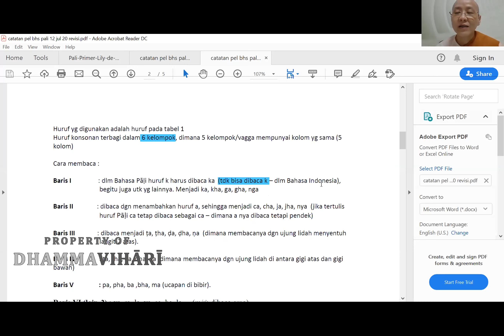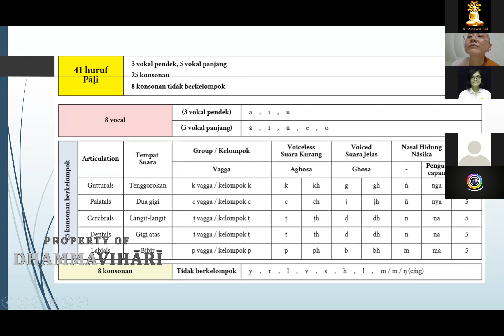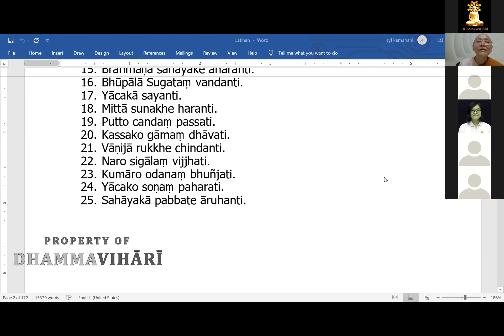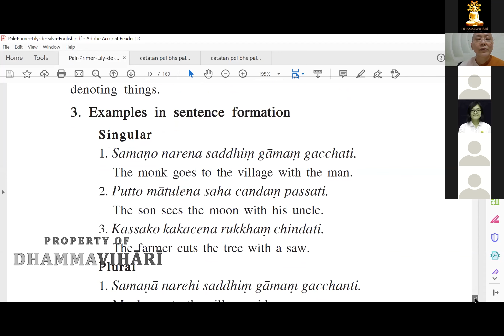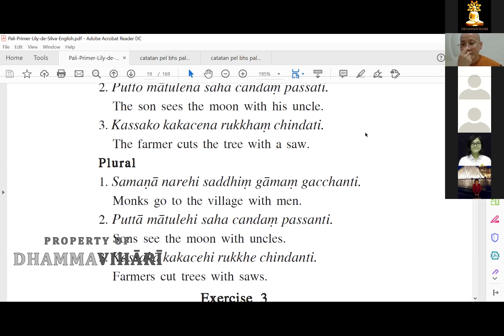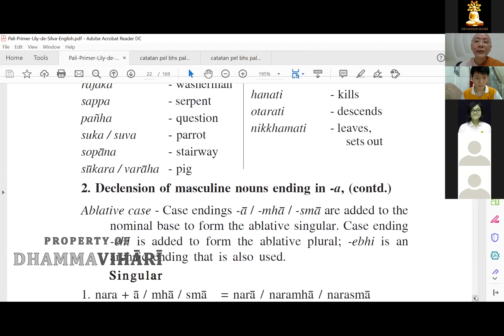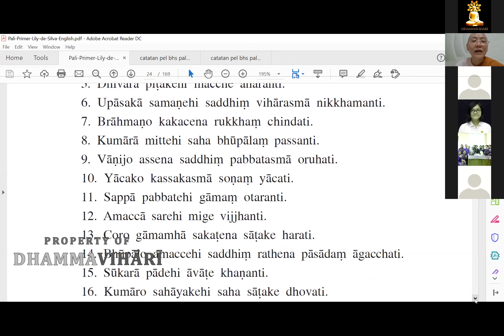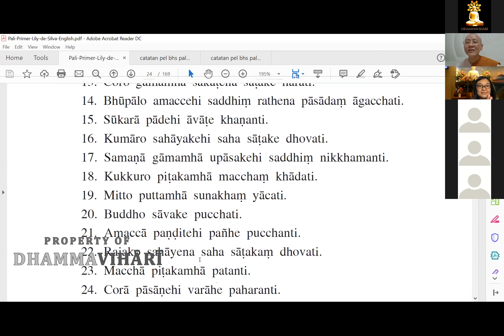Pali Primer (2) latihan 3-4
Video ini merupakan kelas Pali Primer DBS yang diasuh oleh Sayalay Khemañāṇī. Sayalay merupakan salah satu murid Ashin Kheminda yang telah menempuh pendidikan Diploma di University of Kelaniya, Sri Lanka dan mendapatkan gelar B.A. (B.Dh) dari International Theravāda Buddhist Missionary University, Myanmar. Kecintaannya terhadap bahasa Pāḷi telah membawa beliau untuk belajar Pāḷi dengan berbagai guru-guru bahasa Pāḷi di Myanmar. Saat ini beliau juga dipercaya oleh Ashin Kheminda dalam menangani  Pāḷi Nissaya Indonesia yaitu suatu proyek penerjemahaan Tipitaka dan Kitab Komentar DBS.